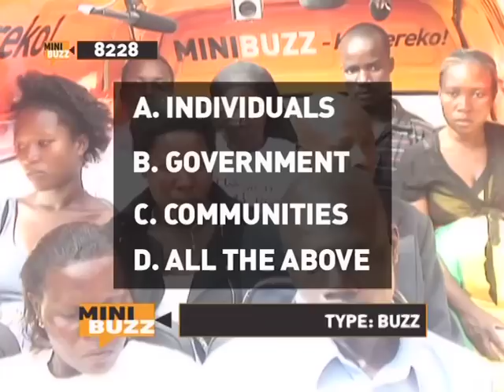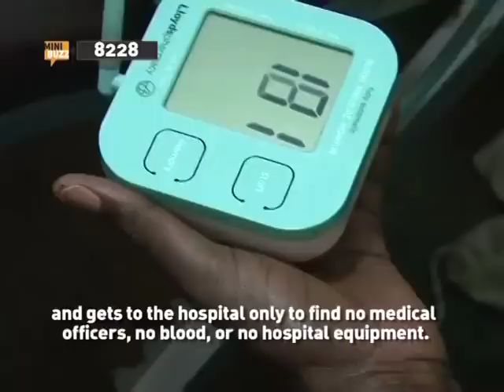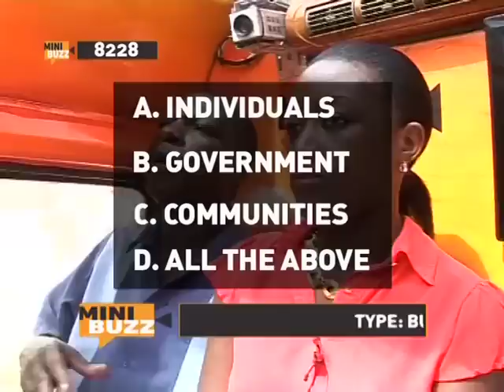Minibuzz Uganda 11-04-14 Maternal Child Deaths